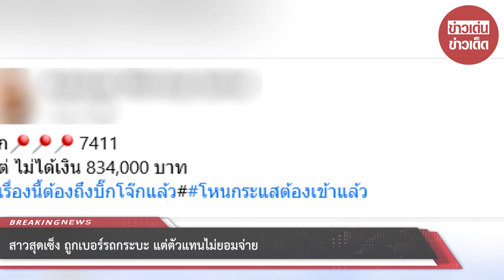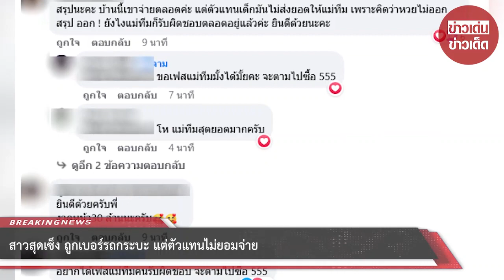สาวสุดเซ็ง ถูกเบอร์รถกระบะ แต่ตัวแทนไม่ยอมจ่าย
เรียกได้ว่าเป็นอีกหนึ่งเรื่องราว ที่ได้รับความสนใจ และถูกวิพากษ์วิจารณ์อย่างมากในโลกออนไลน์ หลังจากที่มีผู้ใช้เฟซบุ๊กรายหนึ่ง ได้มีการโพสต์เตือนอุทาหรณ์ โดยเจ้าตัวได้ไปซื้อเบอร์รถกระบะกับตัวแทน ซึ่งมีการระบุว่ารางวัลใหญ่เลขท้าย 4 ตัวรางวัลที่ 1 คือ รถกระบะ หรือเลือกรับเงิน 834,000 บาท ซึ่งเจ้าตัวก็ได้ถูกเลขท้าย 4 ตัวรางวัลที่ 1 จริงๆ แต่ทว่าคนขายเบอร์รถกลับไม่ยอมจ่าย ซึ่งผู้โพสต์เตรียมการที่จะแจ้งความ

ล่าสุดทางด้านผู้โพสต์ได้มีการอัปเดตความคืบหน้าล่าสุดว่า ได้รับเงินแล้ว โดยทางเจ้าของได้เป็นผู้รับผิดชอบโอนเงินให้ ซึ่งก็มีชาวโซเชียลเข้ามาแสดงความคิดเห็นว่า ปกติทางเบอร์ทองเจ้านี้จะจ่ายตลอด แต่เกิดปัญหาจากตัวแทนไม่ยอมส่งยอดให้

ขอขอบคุณข้อมูลจาก: siamtopic

00:00 - Intro
00:10 - News
01:00 - Minute